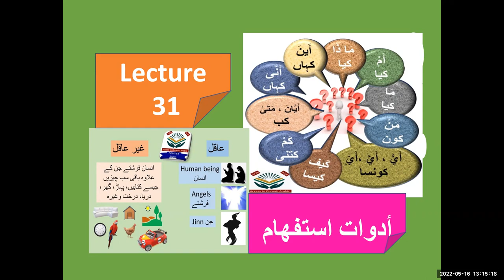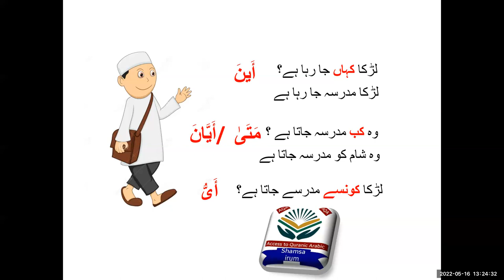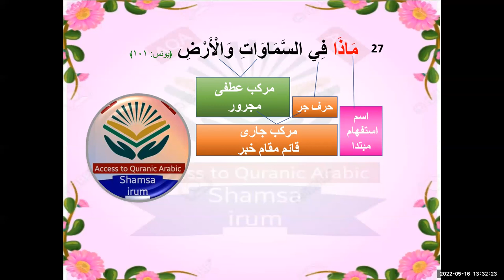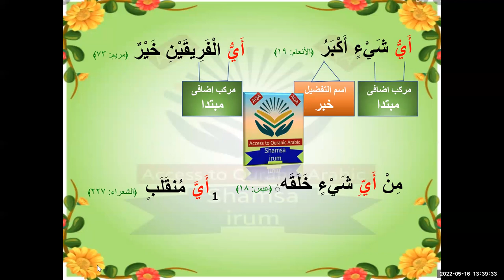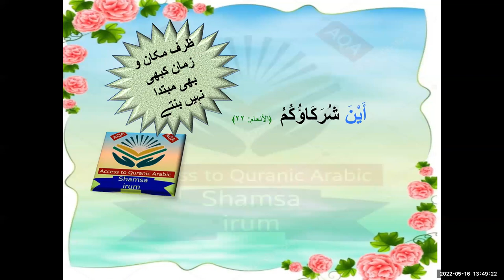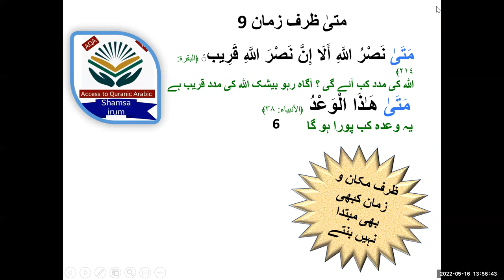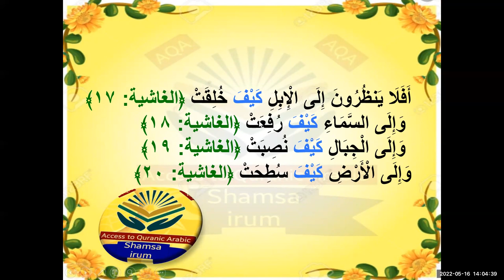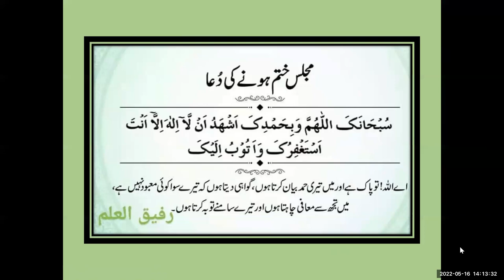Lecture 31 || أدوات استفهام || أسمائے استفہام || interogative nouns || ism istifhaam || حروف استفهام